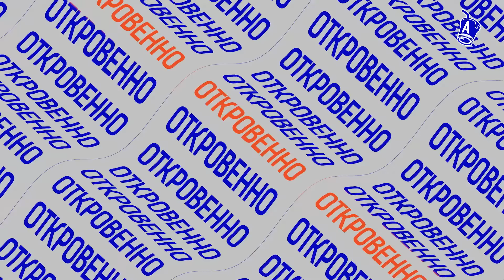Кто убил нашу авиацию? Казахстанские лоукостеры самые дорогие?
Этим летом в Казахстане случился настоящий авиационный коллапс. Казнет буквально заполонили ролики с возмущенными пассажирами. Кто-то не мог получить свой багаж, другие – сесть на самолет из-за регулярных задержек. Что происходит с казахстанской авиацией? Почему сервис не соответствует дорогим билетам на самолет? Обсудили это, а также другие проблемы нашей гражданской авиации с независимым авиаэкспертом Абулом Кекилбаевым и экс-зампредседателя Комитета гражданской авиации РК Сериком Мухтыбаевым.

Содержание:
0:00 - Что не так с казахстанской авиацией?
3:00 - Почему случился авиационный коллапс?
7:13 - Как повлияла на ситуацию монополия Air Astana?
11:05 - Fly Arystan – лоукостер или нет?
17:28 - Какая ситуация с малой авиацией?
18:19 - Почему продают казахстанские аэропорты?
18:54 - Почему не работает практика привлечения иностранного менеджмента?
22:30 - Как спасти казахстанскую авиацию?